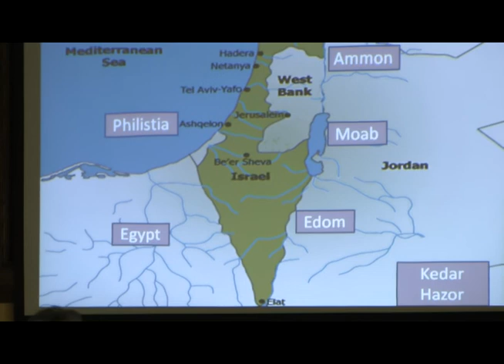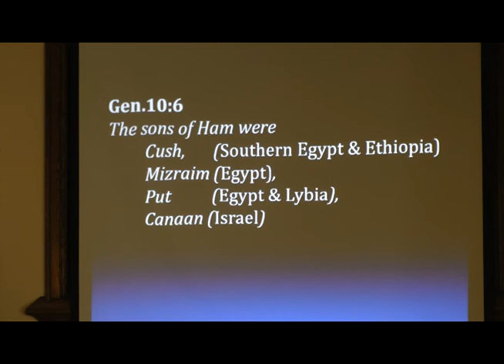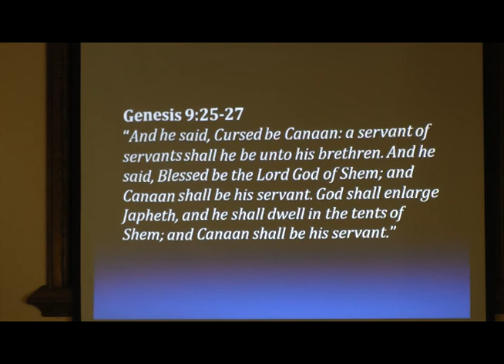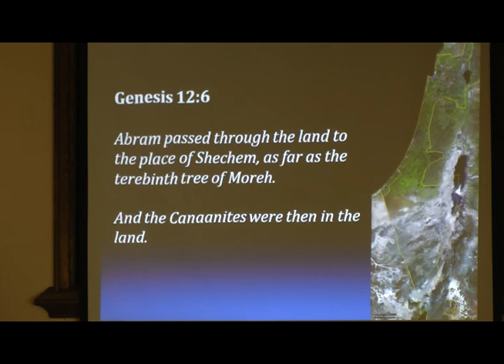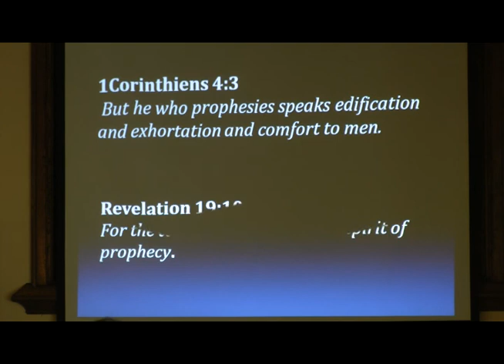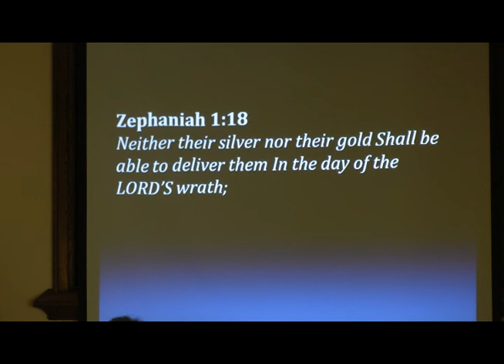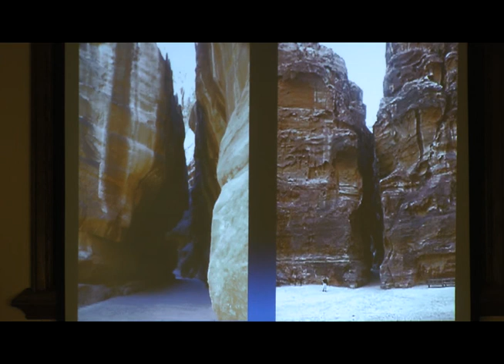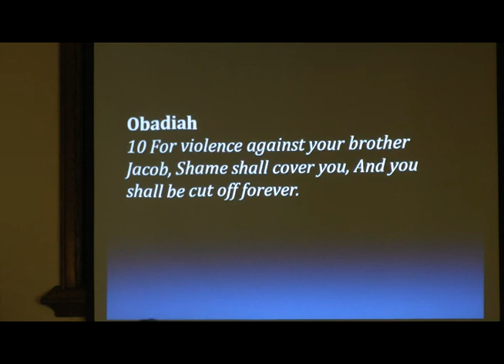Beth Ariel - 2011-09-10 - Jeremiah 46-48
Message given at Beth Ariel Messianic Congregation in Montreal on September 10, 2011 by Jacques Isaac Gabizon. Study of Jeremiah 46-48.